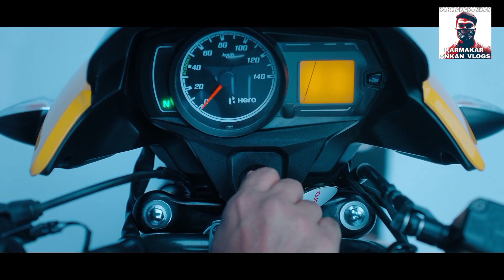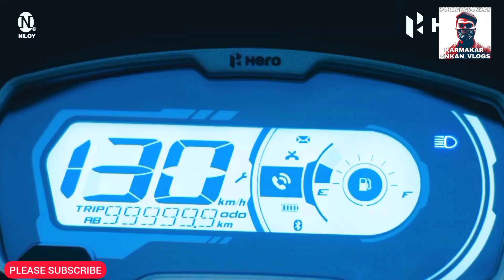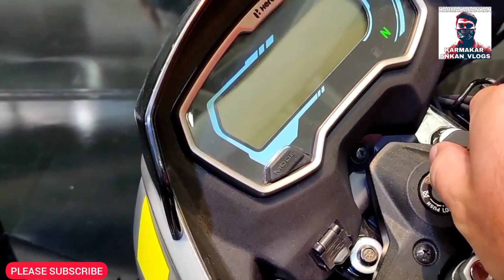HERO PASSION PRO XTECH LAUNCH SOON | 2022 | UPCOMING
hero passion pro xtech bike's video clip's credit : edwardburgos2008